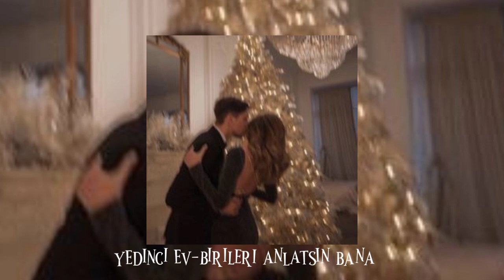yedinci ev-birileri anlatsın bana sped up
Şarkı Sözleri
Bomboştu gözlerin kendimi göremedim
Sözlerin hep karamsar geleceği göremedim
Sevgilim derken ürkek ve isteksizsin
Aslında tek sorun kalbindeki ben miyim
Hayatın içinde bir aşk buldum
Birileri anlatsın bana aşk daha neler ister
Sevilmeden bitecek mi bu rüya
Bu adam seni ister
Sevilmeden yitecek mi bu beden